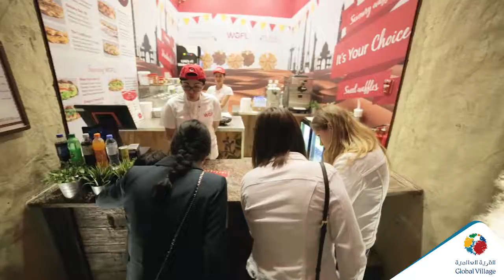WOFL Kiosk at Global Village Season 23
هل جربتم كشك "ووفل في القرية_العالمية الذي يقدم أروع وأشهى الإبداعات بداخل عجينة الوافل المقرمشة؟ ماذا ستختارون، الوافل الحلوة أم المالحة؟

Did you try WOFL kiosk at GlobalVillage which serves sweet and savory creation in delicious, crispy waffles? Which one would you choose!? @dubaisme